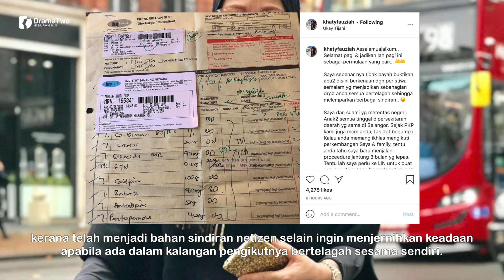"DAPAT Bayangkan Tak Kalau Prosedur Jantung Saya Gagal..." - Luah Pelakon Veteran Khaty Fauziah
Selepas dikejam kononnya merentas negeri dan berkumpul dengan anak-anaknya, pelakon veteran, Khaty Fauziah terpaksa berkongsi surat rawatan susulan berkaitan jantung yang dihidapinya untuk memperjelaskan situasi sebenar.